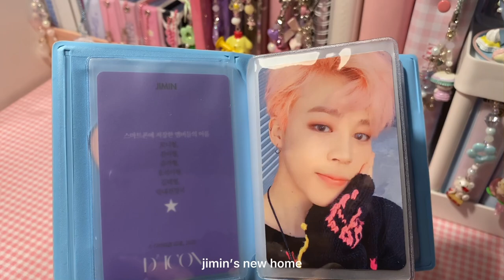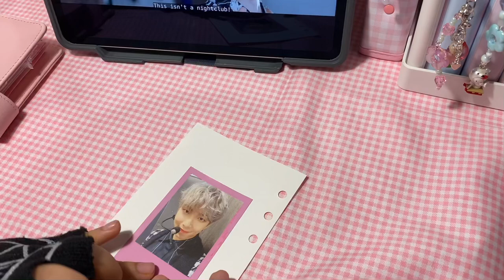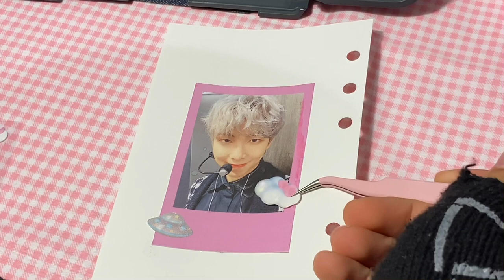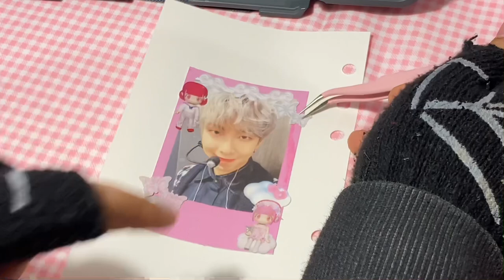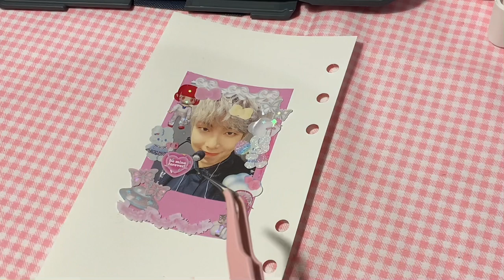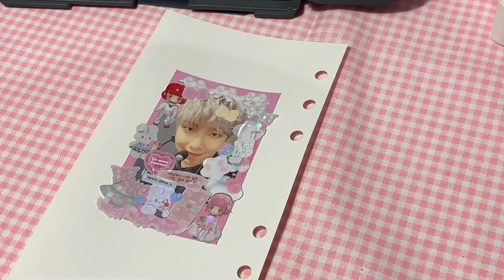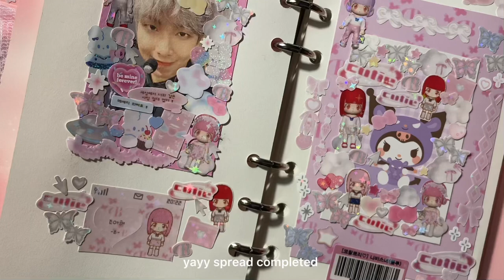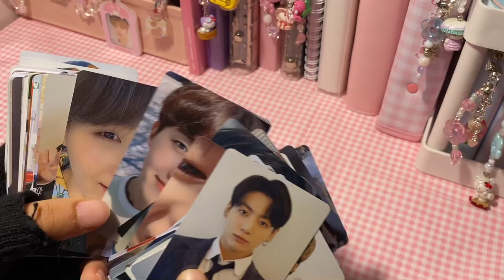deco with me 🍧 hello kitty cd player ,collect books haul♡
hi!!
this is my first YouTube video hope u enjoyed watching ♡

*･゜ﾟ･*:.｡..｡.:*･'(*ﾟ▽ﾟ*)'･*:.｡. .｡.:*･゜ﾟ･*